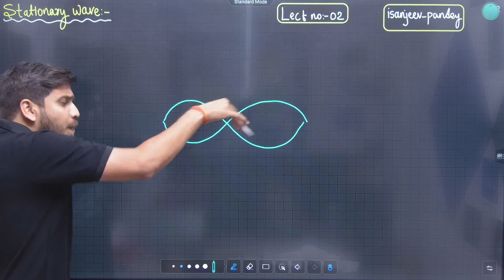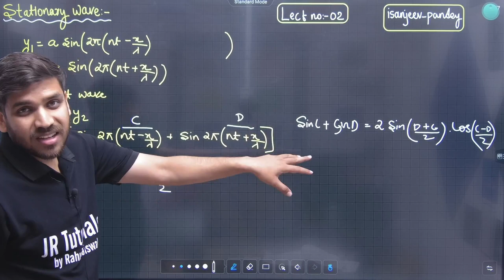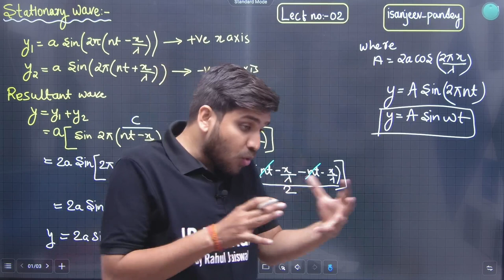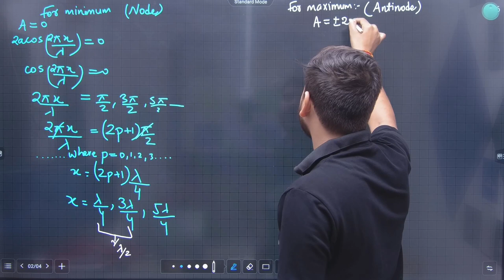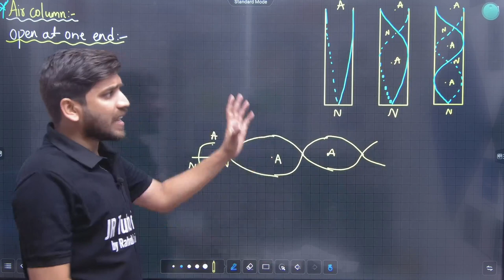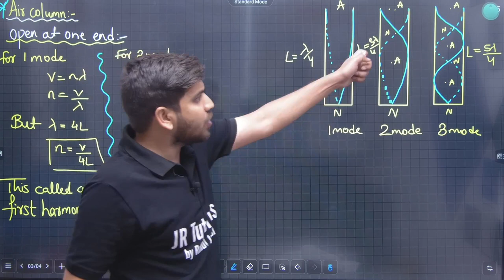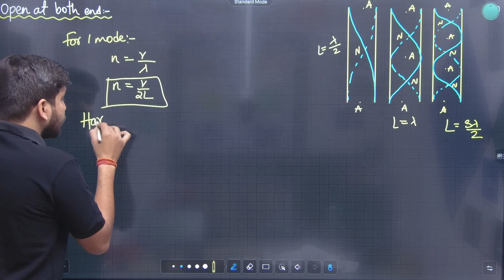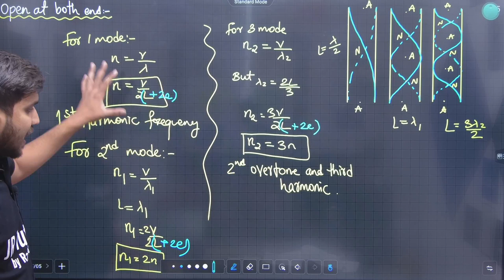12th Physics | Chapter No 6 | Superposition of Wave | Lecture 2 | Maharashtra Board